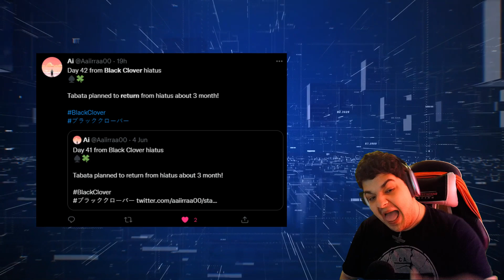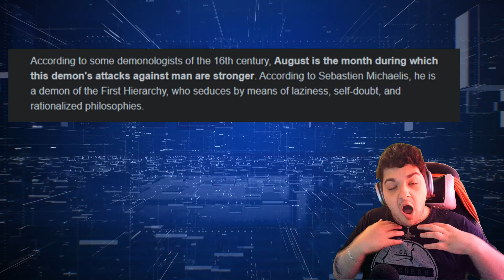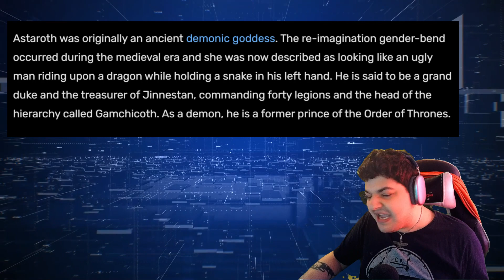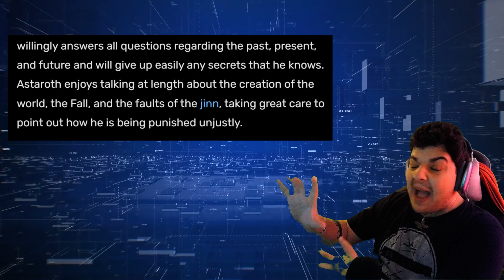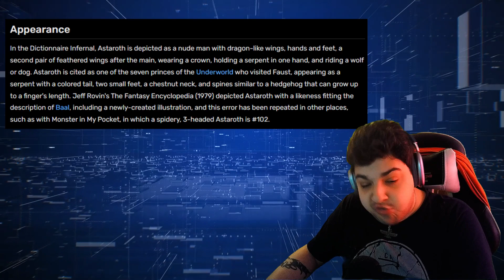BLACK CLOVER WILL RETURN IN AUGUST ASTAROTH TIME POWER REVEALED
BLACK CLOVER WILL RETURN IN AUGUST ASTAROTH TIME POWER REVEALED Black Clover Chapter 332 Release Date August 2022 Black Clover Manga will return in the month of august the powerful time for the devil astaroth who is linked to the final villian julius lucius zogratis!

BLACK CLOVER ASTAROTH TIME POWER REVEALED